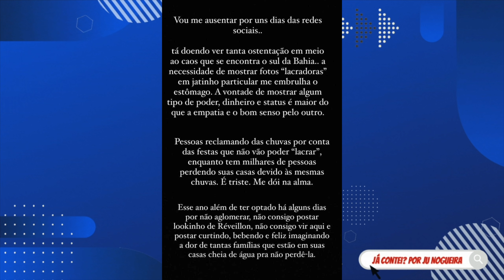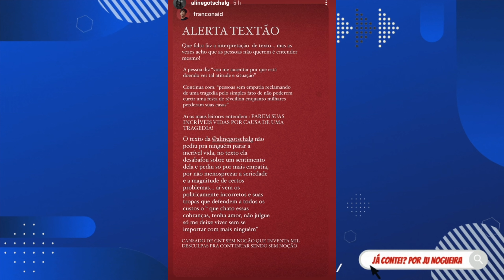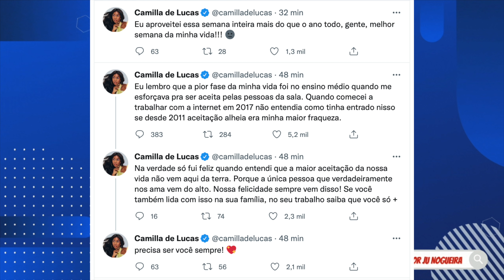💣VAZOU MOTIVO: Camilla de Lucas É CORTADA DE PROGRAMA NA GLOBO e MOTIVO APARECE; Aline FURIOSA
Meu Moletom
- Ju Nogueira veste blusa M e moletom GG

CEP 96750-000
Butiá/RS
Elenco A Fazenda 13
Participantes: Sthefane Matos, Victor Pecoraro, Mussunzinho, Liziane Gutierrez, Nego do Borel, Tati Quebra Barraco, Arcrebiano Bil Araújo, Mileide Mihaile, Dayane Melo, Valentina Francavilla, Fernanda Medrado, Marina Ferrari, Gui Araújo, MC Gui, Tiago Piquilo, Rico Melquíades, Dynho Alves.